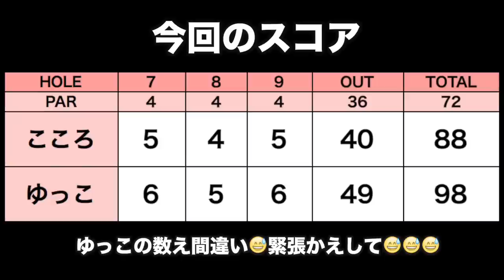ドライバーの苦手意識を谷越えで克服するぞ！！【千葉バーディクラブ H7-9】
関東で好きなゴルフ場トップ3に入る
千葉バーディクラブをゆっこと一緒にラウンドしました。

7番ホールは千葉バーディ名物の谷越え！
レディースティーは本来谷越えしないですが、
せっかくなのでゆっこちゃんも谷越えチャレンジ！
苦手なドライバーで挑戦します。

ーーーーー